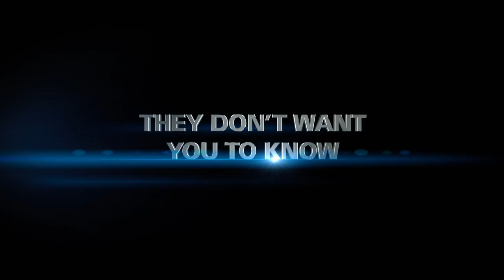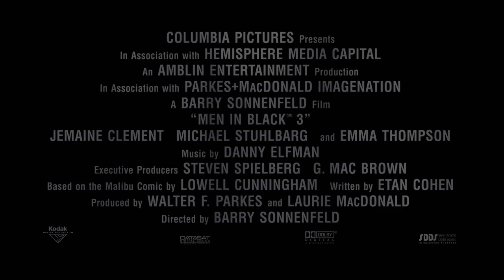Men In Black 3 - Trailer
Agent Jay travels back in time to 1969, where he teams up with a younger version of Agent Kay to stop an evil alien from destroying the future. 2012 Columbia Pictures Industries, Inc. and Hemisphere - Culver Picture Partners I, LLC.